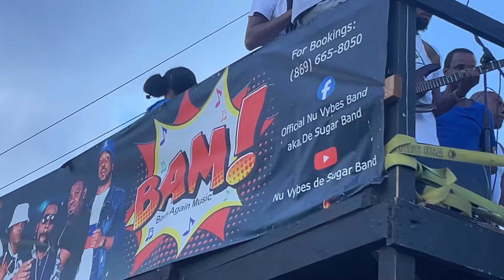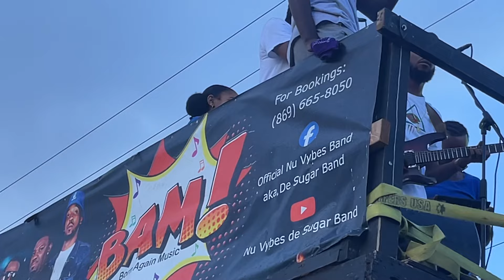Sugar band St Peters jouvert part 1 2024